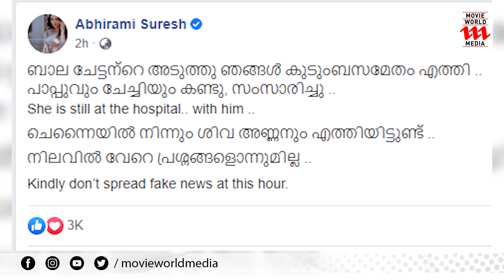മകളും അമൃതയും ഗോപി സുന്ദറും ബാലയെ കാണാൻ ആശുപത്രിയിൽ എത്തി | Actor Bala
ഏകദേശം മുക്കാൽ മണിക്കൂറോളം  ബാല അമൃതയോടും മകളോടും സംസാരിച്ചു.